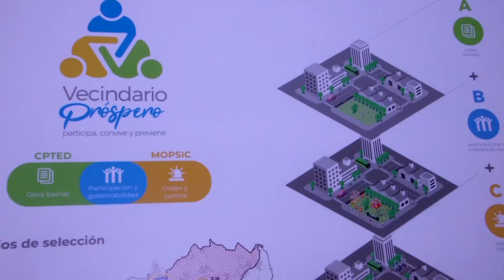Más calidad de vida, oportunidades y empleo, Vecindario Próspero para las personas y sus familias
Programa para una mejor calidad de vida, con mejores oportunidades comunitarias y generación de empleo, forman parte de los pilares de transformación de barrios en la ciudad; el Alcalde Ricardo Quiñónez compartió sobre las acciones en marcha y el beneficio para los vecinos, entre los que están la recuperación de espacios públicos, la integración familiar y la generación de empleos, proyectos en conjunto con la Embajada de Estados Unidos y Policía Nacional Civil.